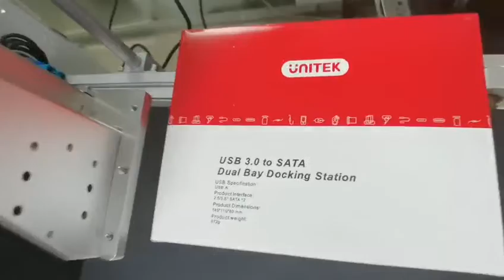TIJ Online Printer with Double Head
Printing video of TIJ online printer